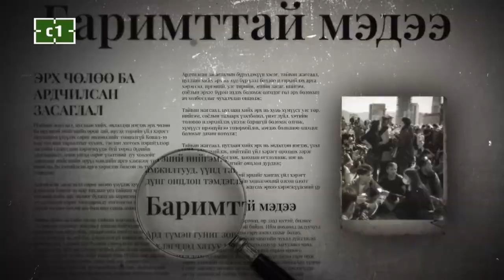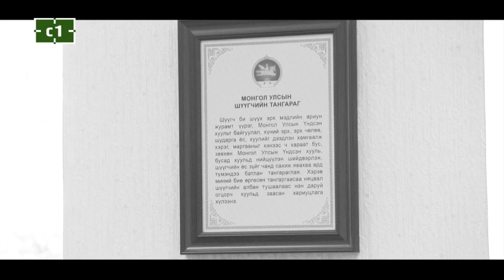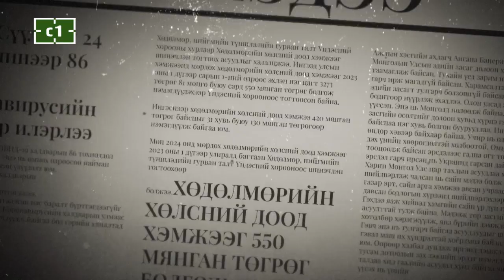ФОКУС: Архидалт ба Эмэгтэйчүүд… "Фокус" зохиогчийн хөтөлбөр #3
ФОКУС: Архидалт ба Эмэгтэйчүүд…

Монголд 33 мянга гаруй эмэгтэй хүн архины хамааралтай байна

Ө.Баярмаа: Ээж хүнгүй амьдрал гэдэг хэцүү

Иргэн М: Эмэгтэй хүн архинд орвол гардаггүй гэдэг нь үнэн юм байна